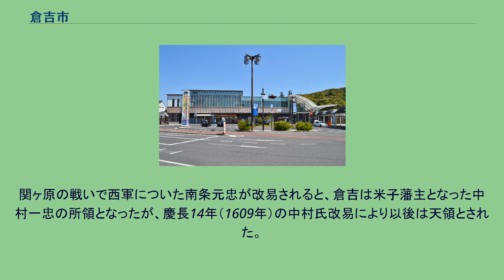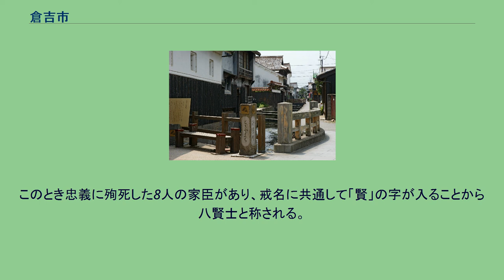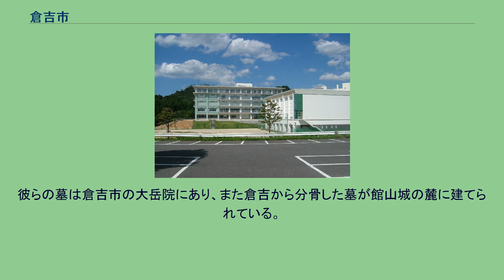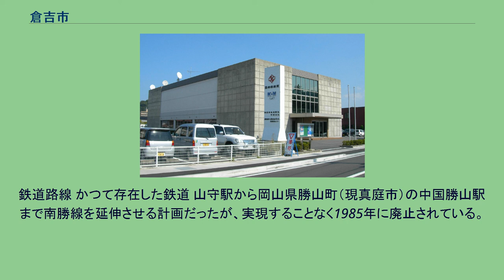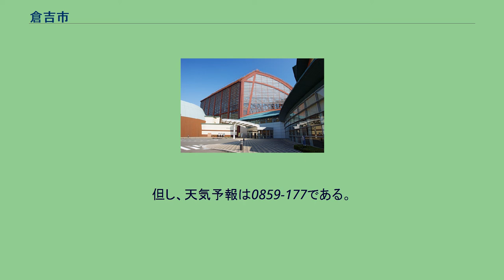倉吉市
倉吉市（くらよしし）は、鳥取県の中部に位置する市である。
当市は県中部の玄関口としての役割もある。
打吹城から望む倉吉盆地 市内には、打吹玉川地区をはじめ土蔵が多く、交番や公衆トイレにも土蔵のデザインが採用されており、白壁土蔵の街として知られている。
当市を含めた中部の市や町は「とっとり梨の花温泉郷」を形成している。
生活文化や慣習、方言については、鳥取市など県東部の影響を強く受けているところが多い。
倉吉市中心部周辺の空中写真。
2016年10月22日撮影の9枚を合成作成。
倉吉市の中心市街は打吹山の麓で、天神川と支流の小鴨川が合流するあたりに形成されている。
両川の流域を倉吉盆地という。
市域の一部は盆地の外側にあり、北条平野の一部になっている。
南部や西部は伯耆大山から続く丘陵地帯になっている。
東部には東伯山地がある。
山地 河川 平野 古代には、伯耆国の国府・国分寺・国分尼寺がおかれていた。
在庁官人出身の小鴨氏は、岩倉城を本拠地として国人領主として成長し、鎌倉時代以後は守護代として勢力を広げた。
南北朝時代から室町時代にかけて田内城や打吹山城が築かれ、山名氏の守護所が置かれた。
打吹山城の城下に広がったのが現在の倉吉の町の起こりである。
山名氏の衰退後は羽衣石城（湯梨浜町）を拠点とする国人南条氏の支配下に入った。
南条元続は豊臣秀吉に従って伯耆東部を治める大名の地位を安堵され、打吹城と城下町倉吉の整備が行われた。
関ヶ原の戦いで西軍についた南条元忠が改易されると、倉吉は米子藩主となった中村一忠の所領となったが、慶長14年（1609年）の中村氏改易により以後は天領とされた。
慶長19年（1614年）には安房国館山藩から里見忠義が倉吉に移されているが（倉吉藩の設置）、実際には配流に等しく「支配」とは言い難い。
元和3年（1617年）に池田光政が鳥取藩主として入封すると、重臣である伊木忠貞が倉吉に入った。
寛永9年（1632年）、池田光政と入れ替わりで池田光仲が鳥取藩主になると、家老倉吉荒尾氏の封地となった。
自分手政治を許された荒尾氏は、打吹山麓に陣屋を設けて倉吉を治めた。
江戸時代の倉吉は商工業の中心として繁栄した。
江戸時代中期以降に倉吉で特産品となったものとしては、「稲扱千歯」や「倉吉絣」が挙げられる。
打吹玉川地区（重要伝統的建造物群保存地区）には江戸時代後期から近代にかけての伝統的建築物が残されている。
里見家の最後の当主であった館山藩主里見忠義は、江戸幕府によって伯耆国に事実上配流され、1622年にその地で没した。
このとき忠義に殉死した8人の家臣があり、戒名に共通して「賢」の字が入ることから八賢士と称される。
彼らの墓は倉吉市の大岳院にあり、また倉吉から分骨した墓が館山城の麓に建てられている。
この「八賢士」を『南総里見八犬伝』での八犬士のモデルに求める説もある。
もっとも、この言説が広まったのは『八犬伝』が一世を風靡してからとも指摘される。
市長 役所 市議会 倉吉警察署 鳥取県立厚生病院 倉吉郵便局 郵便番号は以下の通りとなっている。
2006年10月16日、2019年10月15日の再編に伴い、変更された。
海外 国内 商業 日本海新聞中部本社 新聞社 放送局 中継局 鳥取看護大学 専門学校 倉吉駅 道の駅犬挟 倉吉駅は代表駅かつ同市唯一の鉄道駅ではあるが市の中心部からは離れている。
鉄道路線 かつて存在した鉄道 山守駅から岡山県勝山町（現真庭市）の中国勝山駅まで南勝線を延伸させる計画だったが、実現することなく1985年に廃止されている。
打吹駅は市の中心部にあり、開業時の名称は倉吉駅で、後に打吹駅に改称された。
この間、倉吉駅は上井駅を名乗っていた。
市の中心部へは、倉吉駅から路線バス（日本交通・日ノ丸自動車）を利用する。
路線バス 高速道路 国道 県道 打吹城 打吹玉川 倉吉パークスクエア 二十世紀梨記念館館内、シンボルツリー 野球 サッカー 2005年3月22日の合併により、住所表記が以下の通り変更された。
また、大字は表示しない。
市外局番は、0858（20〜69）となっている。
但し、天気予報は0859-177である。
（市外局番0858の地域が鳥取県東部と中西部に複数存在するため。）